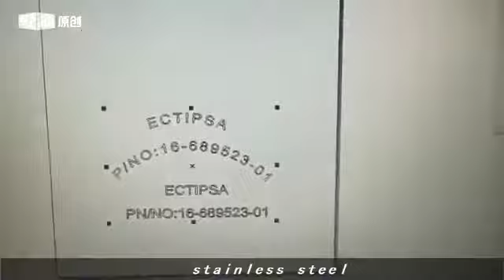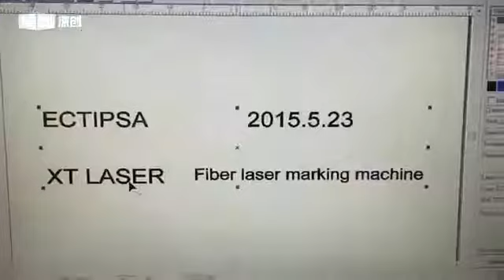Fiber laser marking machine for ECTIPSA from XT LASER